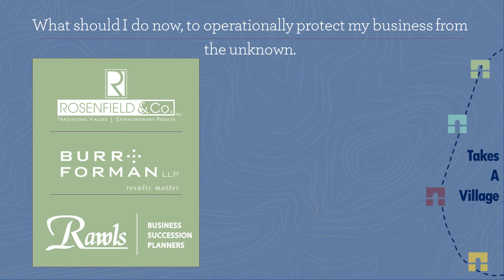Protecting Your Family Business: Key Strategies for Operational Success & Crisis Management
SUMMARY:
In this enlightening video, we delve into the world of operational protection and explore strategies to safeguard your family business from the unknown. In an era of unprecedented uncertainty, taking proactive measures is essential to ensure the resilience and longevity of your organization.

Effective communication stands as a cornerstone of operational protection. By maintaining clear, open, and consistent lines of communication with clients, customers, and employees, you can dispel rumors, reduce uncertainties, and build trust. This plays a pivotal role in maintaining the smooth operation of your business, especially during times of crisis.

Cash conservation is another critical focus area. Having access to financial resources when unforeseen challenges arise is vital. As the adage goes, "cash is king." A liquid organization is more flexible and agile when confronted with the unknown. We delve into strategies and practices that can help you maintain a healthy cash flow, ensuring your business's resilience in turbulent times.

Moreover, we emphasize the significance of succession planning, with a unique focus on family businesses. Planning for the future, establishing policies, procedures, and contingency plans can mitigate the impact of the unknown. Our insights and recommendations are tailored to family businesses, addressing their specific dynamics and complexities.

Lastly, we underscore the importance of your people and supply chains. While we can't predict unforeseen events, we can prepare by implementing robust policies and plans to mitigate risks. Nurturing a strong and capable workforce, alongside establishing resilient supply chains, equips your business to navigate uncertain times and emerge stronger.

Join us in this thought-provoking video as we delve into operational protection strategies and practices. Gain invaluable insights and actionable tips to ensure the longevity and success of your organization, with a particular emphasis on succession planning and family business dynamics. Be prepared for whatever the future holds and empower your business to thrive in the face of uncertainty.

Don't miss this opportunity to fortify your business's operational defenses. Watch now and equip yourself with the knowledge and strategies necessary to protect your organization from the unknown.

BURNING FAMILY BUSINESS & SUCCESSION PLANNING QUESTIONS SERIES:

Our content is designed to address common burning questions from business owners by tapping into our network of strategic relationships. By listening to this episode, you will gain immediate insights and actionable takeaways. The old African proverb, 'It Takes a Village,' highlights the importance of a team approach to succession planning. With its complexity, planning requires the expertise of diverse backgrounds. Collaborating and considering different expert opinions provide a comprehensive 360-degree approach, allowing you to effectively address possible, probable, and potential issues that may impact your long-term vision.

Have a burning question you want to discuss with an expert? Submit it via the ask an expert link on the Keep listening to the series now or come back later for more. Each featured question offers an opportunity to learn something new.

ABOUT RAWLS SUCCESSION PLANNERS:

Succession planning empowers family business owners with strategies and structure, placing you firmly in control. In today's constantly changing world, the value, growth, and sustainability of your family business rely on the options you created through forethought and preparation, which allows you to enjoy the freedom of choice. To achieve this, it's crucial to position yourself and your family business with the right amount of capital, the most capable leaders, competent bench strength and the most effective business strategies to take decisive action.

Choice and flexibility are luxuries that can only be attained through purposefully planning towards your vision. As dedicated family business succession advisors, we are prepared to embark on this transformative journey alongside you.

Give us a call, and in 30 minutes, we will help you find clarity on your next steps.